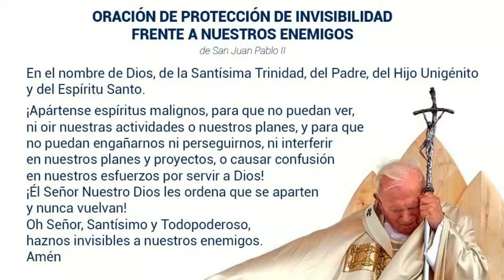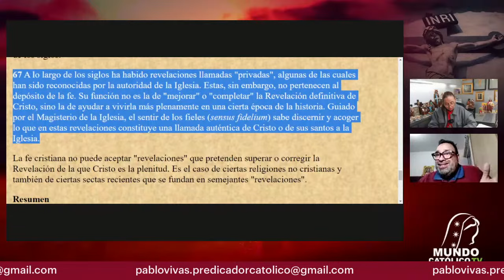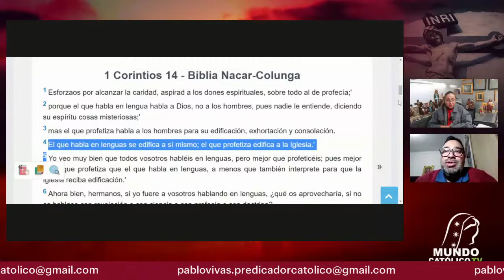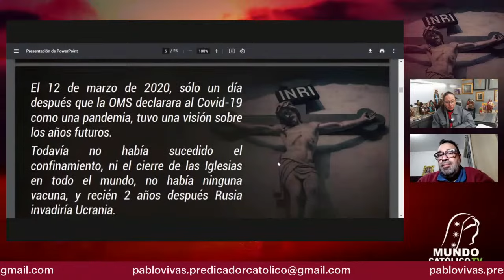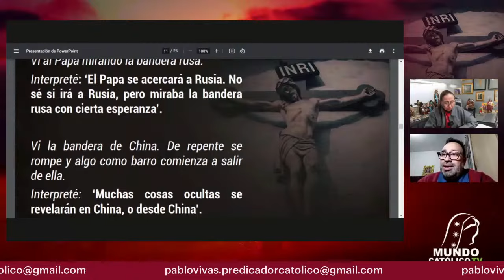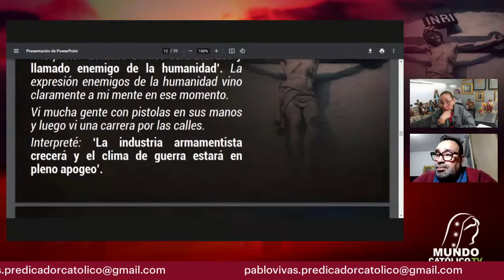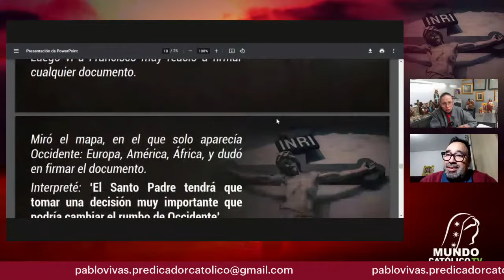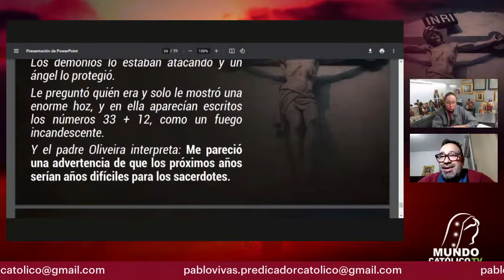Las visiones y revelaciones del Padre Oliveira del Brasil para estos tiempos (2020 - 2029)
Cuenta en Bancoppel Padre Paul Ntambala Ntumba
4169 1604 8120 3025